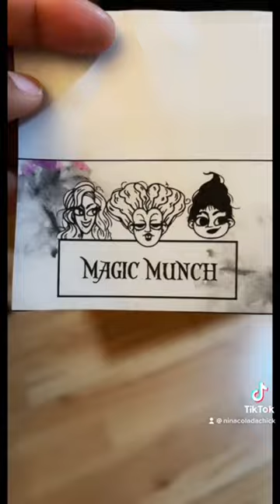hocuspocus2 youtubeshorts shorts spookyseason foryou viral minivlog iputaspellonyou